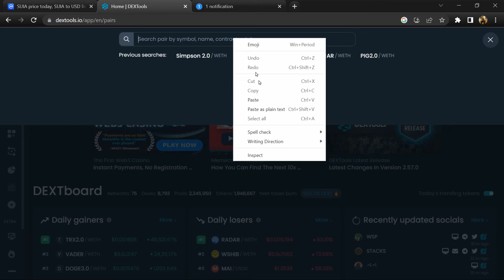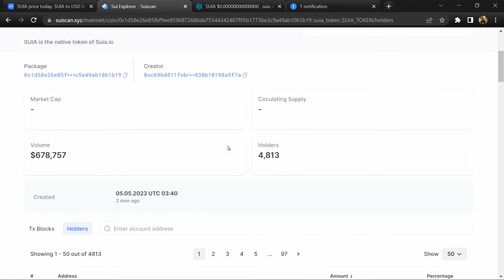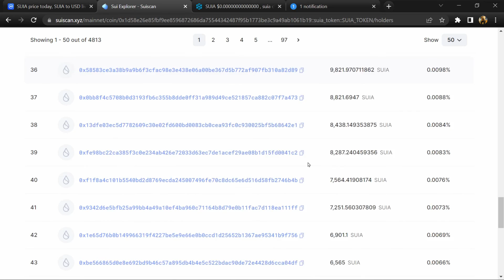Is SUIA (SUIA) Token Legit or Scam ??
In this video, I am going to share that SUIA (SUIA) Token is legit or a scam. I have made videos based on online data, I am not a financial advisor investing in crypto at my own risk.